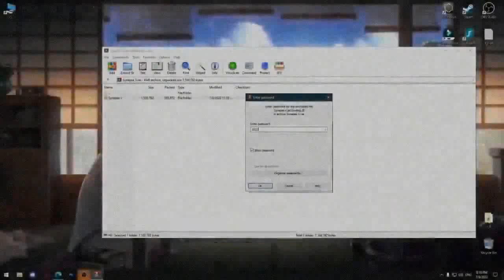SYNAPSE X CRACKED | SYNAPSE X ROBLOX HACK 2022 | DOWNLOAD FREE VERSION FOR PC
SYNAPSE X ROBLOX HACK 2022 | FREE VERSION FOR PC

Password: 1234

Possible negative reaction of Windows defender / Antivirus
Recommended disabling protection during installation.